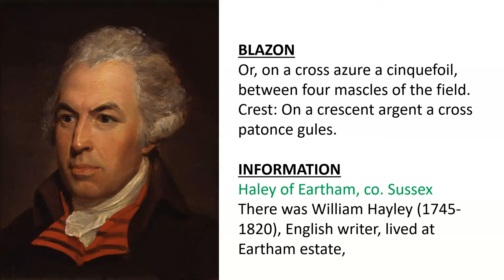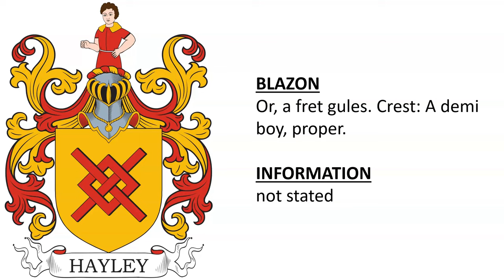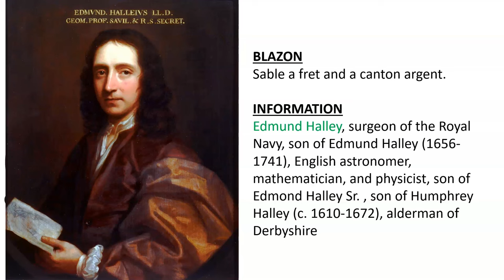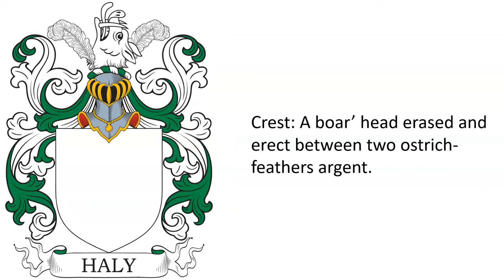Haley Coat of Arms & Family Crest - Symbols, Bearers, History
Haley, Hally, Haly “Family Crest” or Coat of Arms - Family History & Surname

1) Haley of Eartham, co. Sussex - There was William Hayley (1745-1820), English writer, lived at Eartham estate - Or, on a cross azure a cinquefoil, between four mascles of the field. Crest: On a crescent argent a cross patonce gules.

2) William Hayley of Cleobury Mortimer, co. Shropshire, granted 1701 - Or, on a cross azure a cinquefoil, between four mascles of the field. Crest:  A crescent argent charged with a cross pattee gules.

3) Haley of London and Edgware-Bury, Middlesex - granted in 1679 to Edward Haley of Edgwarebury, co. Middlesex - Azure three goats’ passant argent a chief of the last. Crest: A goat’s head, erased argent gorged with chaplet gules.

4) Haly of Ballyhally, co. Cork, Ireland - formerly of co. Limerick; allowed in 1775 - There was Simon Haly Esq. of (c. 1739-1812), son of William Haly (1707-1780), both of Ballyhally - Vert three bars wavy argent in chief a mullet pierced or. Crest - A mermaid with comb and mirror all proper. Motto - Sapiens dominabitur astris.

5) Or, a fret gules. Crest: A demi boy, proper.

6) Edmund Halley, surgeon of the Royal Navy, son of Edmund Halley (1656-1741), English astronomer, mathematician, and physicist, son of Edmond Halley Sr. , son of Humphrey Halley (c. 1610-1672), alderman of Derbyshire - Sable a fret and a canton argent.

7) Argent a chevron vert.

8) O’Haley - Per fesse, or and vert, in chief, an estoile, azure. Crest: An estoile, or.

9) Per bend, or and vert.

10) Haly of Ireland - Crest: A savage’s head in profile couped proper.

Possibilities include:

Francis Haly of Cork (d. 1792)
James Haly of Cashel (d. 1634), merchant
John Haly of Cork (d. 1790), merchant
John Haly of Timolin, co. Kildare (d. 1784)
John Haly of Cork (d. 1811)
Nicholas Haly of Macroom, co. Cork (d. 1771), merchant
Patrick Haly of Macroom, co. Cork (d. 1781)
Thomas Haly Esq. of Oakfield, co. Donegal (d. 1811)
William Haly of Cork (d. 1811), cork

11) Haly of Kinneddar, Moray, ScotlandThere was William Haly of Kinneddar (fl. 1749) and James Haly of Kinneddar, goldsmith of Edinburgh - Crest: A greyhound currant. Motto: Gang forret.

12) Crest: A boar’ head erased and erect between two ostrich-feathers argent.

NOTABLES:

John Haley of Gutters Edge, Hendon, co . Middlesex,  granted 1777 – There was John Haley Esq. of Mill Hill (fl. 1763)

General Sir William O'Grady Haly  (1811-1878) was a British Army officer who was the Commander of the British Troops in Canada, son of Richard Aylmer Haly of Wadhurst Castle, Sussex

Richard Aylmer Haly Esq. (fl. 1827), Captain in the 18th Royal Irish Regiment, eldest son of Aylmer Haly Esq. of Plumpton

William Haly of Harborough, had daughter Elizabeth (d. 1721)

George Hayley (d. 1781), alderman and Member of Parliament for the City of London, son of George Hayley, descended from Shropshire

Thomas Alphonso Hayley (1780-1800), sculptor, son of William Hayley (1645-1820), poet, son of Thomas Hayley (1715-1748)

Robert Halley (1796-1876), Congregational minister and writer, eldest child of Robert Hally

Hammey Hailey, of Tickford Lodge, Newport Pagenell, co. Bucks (born 1823), son of William Hailey of Oundle, co. Northampton, son of Thomas Hailey of Pirton, co. Hertfordshire, son of George Hailey of Shefford, co. Bedford (born 1716), a surgeon, son of George Hailey (d. 1712)

Robert Haly, draper of London (fl 17th century)